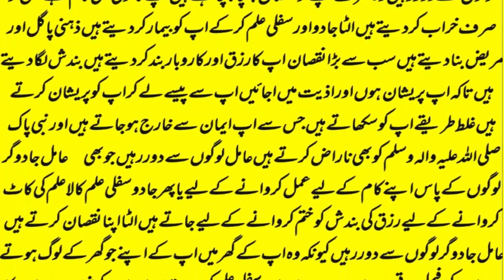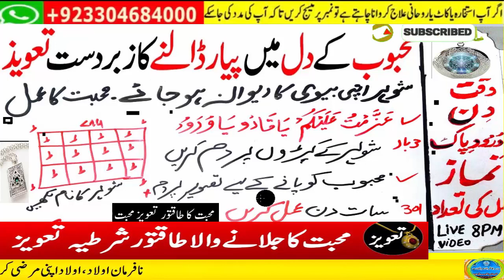mohabbat ka wazifa, wazifa for love, love marriage, mohabbat ka wazifa aag jesa, mohabbat ka taweez